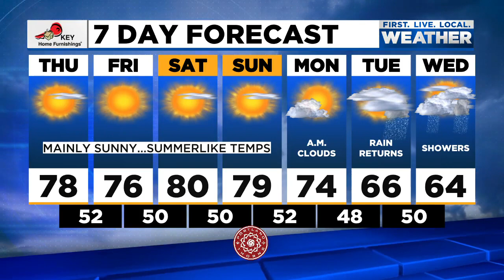News Update: 2 seriously injured in NE Portland drive-by shooting, Kids 12+ now eligible for vaccine